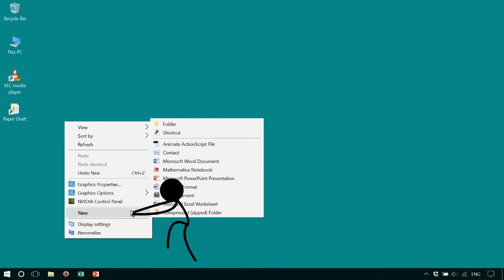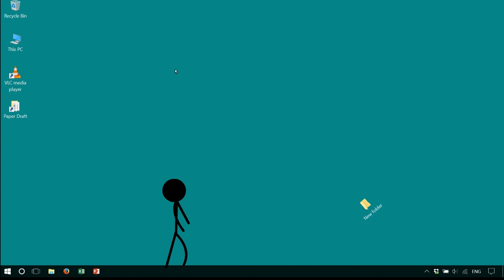StickMan Project 1: The manuscript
Made some random animation video in my free time :P
Every frame is single picture animated with Adobe Animate CC.